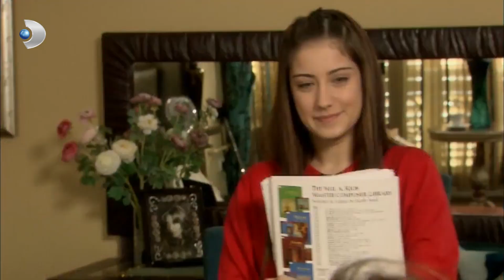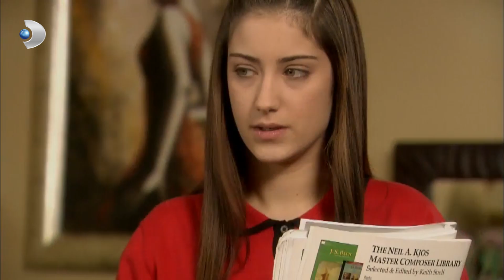Bihter, Mutfak Takımının Konsere Geldiğini Duyunca Bozuldu - Aşk-ı Memnu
Aşk-ı Memnu - Bihter, mutfak takımının konsere geldiğini duyunca bozuldu.